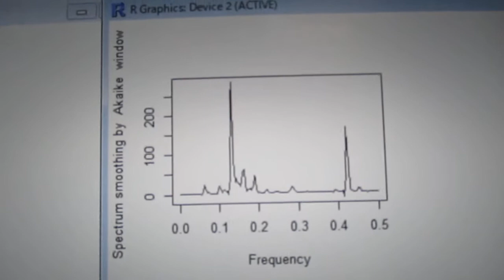超音波の音圧測定解析